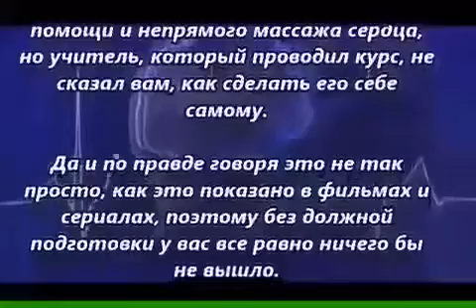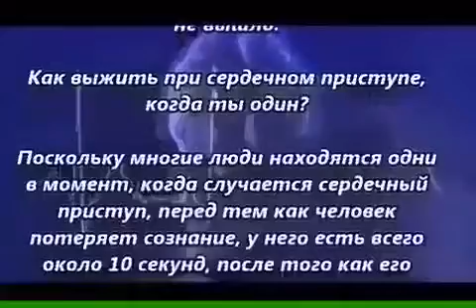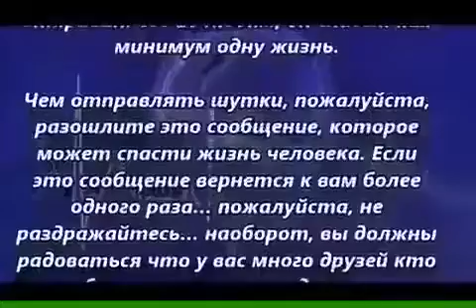3 mart 2021